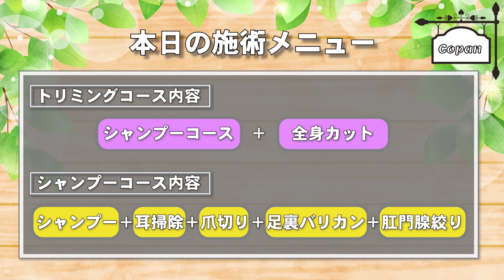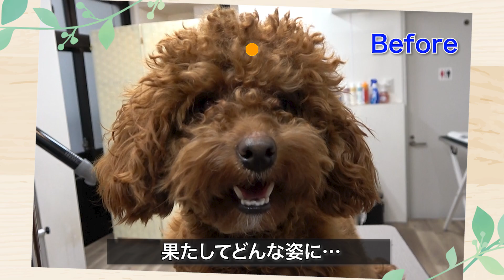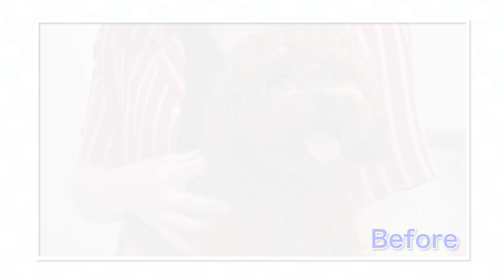【愛犬企画】新しくオープンしたサロンでマハロがキュートに大変身！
‹撮影協力›
DOGサロン「Copan(コパン)」

住所：東京都中野区東中野1-37-9アネックス大館1F1-A号

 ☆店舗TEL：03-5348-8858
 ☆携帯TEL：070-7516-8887